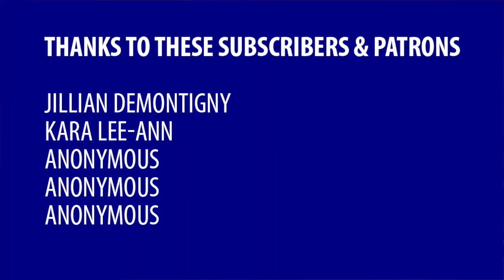How capitalism creates oppression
Capitalism is inherently oppressive. It’s built on the concept of hierarchy.

Script in a new tab)